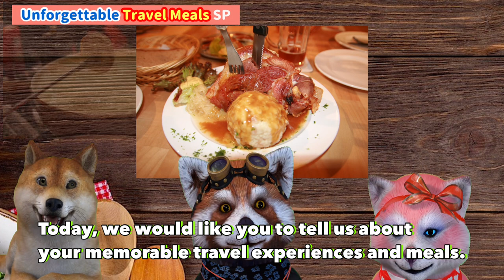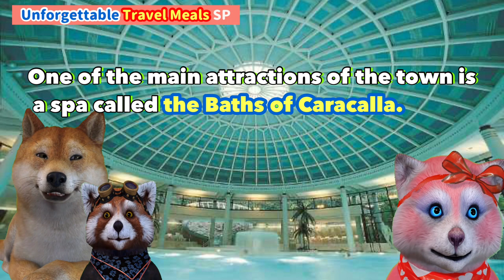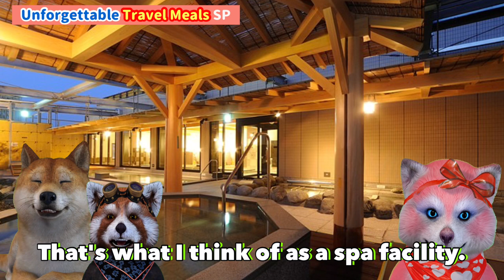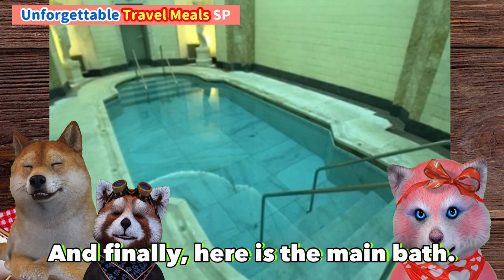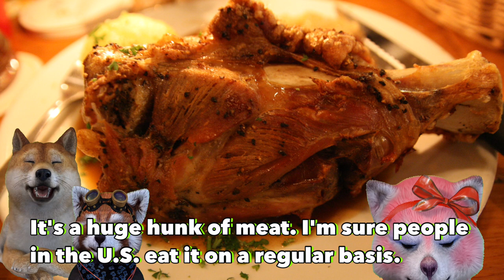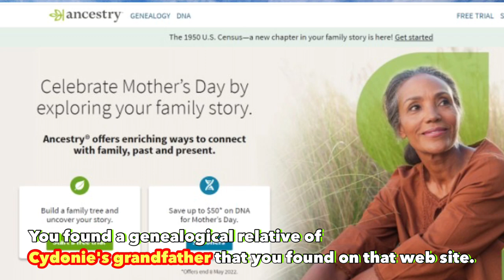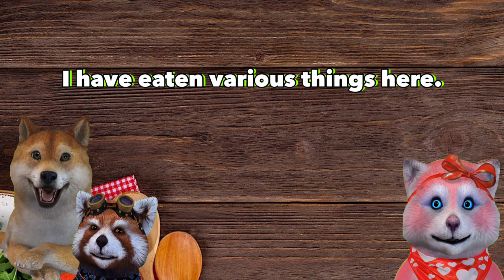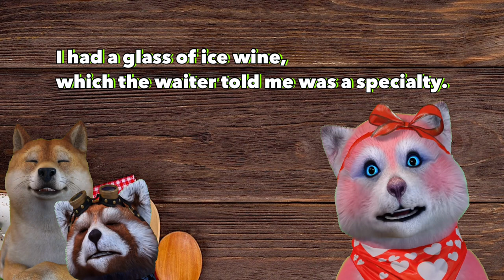【Travel Meals SP】Mixed bathing in Baden-Baden・A trip to meet Cydonie's relatives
The concept of "Planet of Food" is "Life is more fun when you know the world's cuisine! Planet of Food" is a project that invites three housewives who live in different parts of the world to share information about food and cross-cultural exchange.

This time's theme: Unforgettable Travel Meals
0:00 Digest of this time
1:11 Explanation of the project, unforgettable travel meals
1:30 Mamesuke's recommendation: Friedrichs Baths in Baden-Baden
6:42 A story about mixed baths
10:43 Haxe's story
11:41 A journey to find Cydonie's grandparents' relatives
16:58 The story of Ford's Cafe
19:41 A trip to Banff, Canada

Raccoon... Cydonie Brown (Sydney) has three years of experience serving in the Navy at Misawa Air Base in Aomori Prefecture. She lived in Dotonbori, Osaka for a while and has been living in Japan for 14 years. She currently lives in Connecticut, USA.

Currently, I am visiting customers and suppliers as a designer and sales representative of packaging materials.